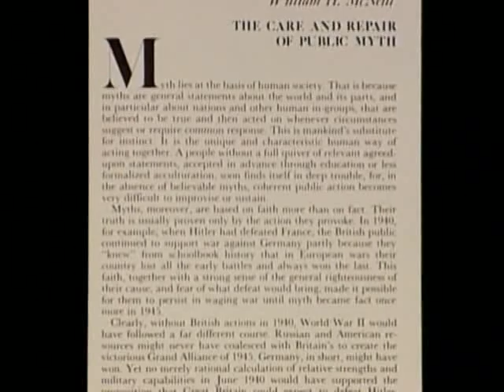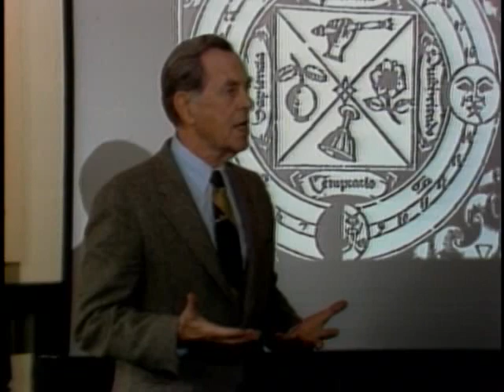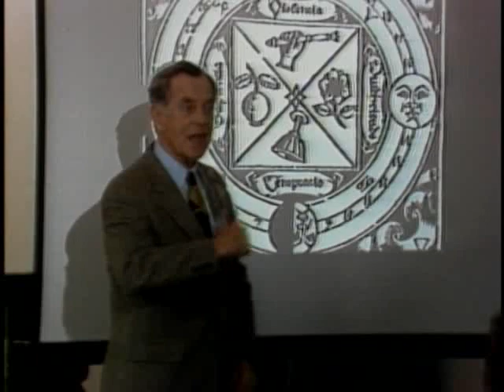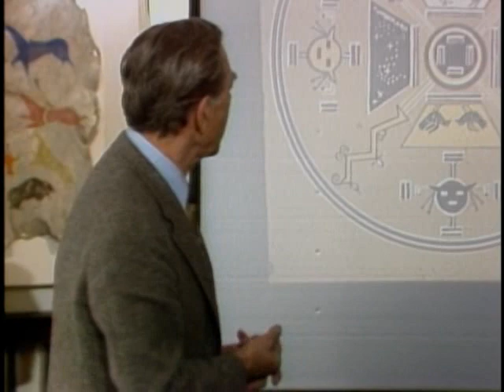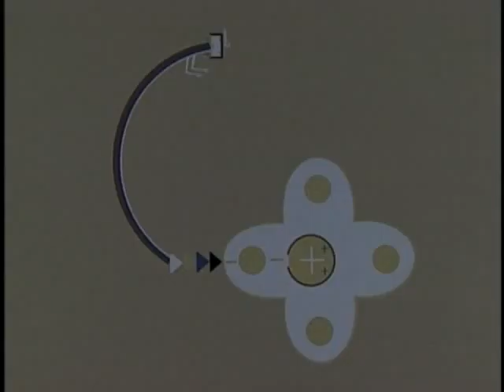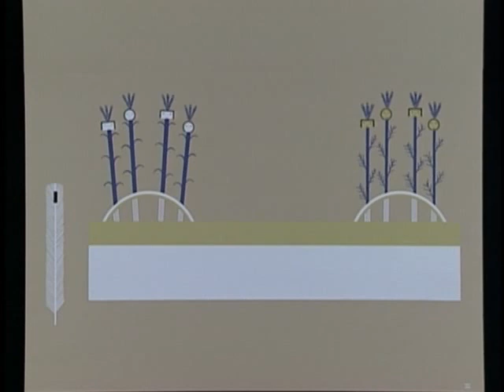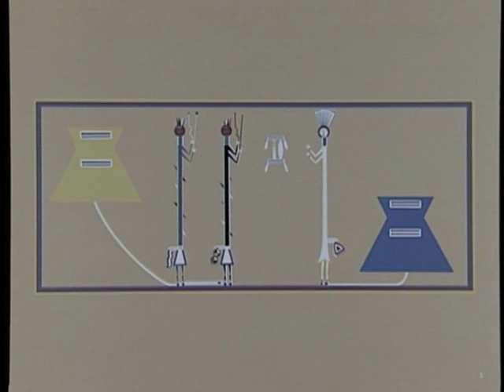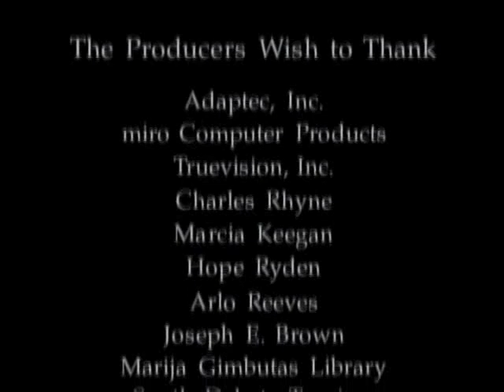MYTHOS I_Shaping of Our Mythic Tradition_DISC ONE: 2. The Spirit Land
MYTHOS
The Complete Series
"Myth comes from the same zone as dream... from the great biological ground, whatever it may be.  They are energies and they are matters of consciousness".

Mythos I
The Shaping of Our Mythic Tradition: Myths, symbols, and the birth of human consciousness.